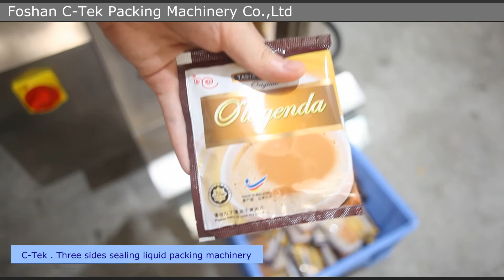Three sides sealing liquid packing machinery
This is MIA from C-Tek Packing Machinery Co.,Ltd,
We, manufacturing & trading Combo, specialized in Packaging Machines for over 12 years with Skilled workers.